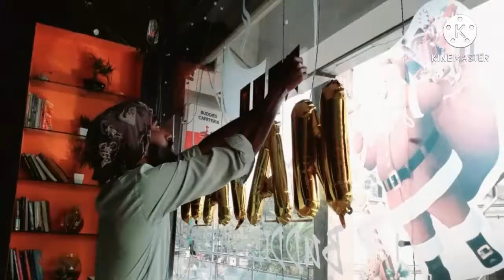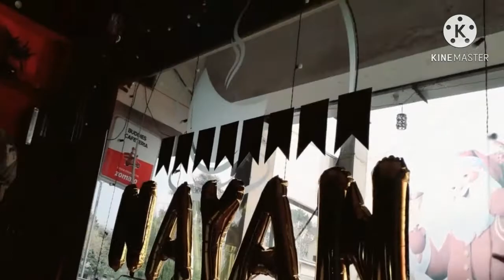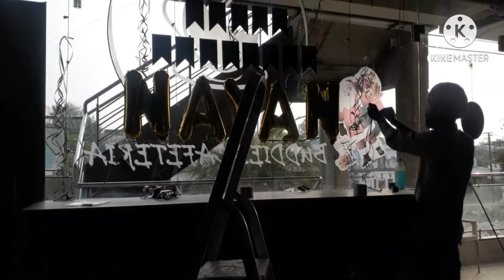small creative balloon decoration in cafe..golden black theme decoration ...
Balloon decoration ka bussiness start krne ke liye lgne wale itom kharidne ke liye niche diye watsapp link pe click kare...

Hii guys..
Mai ek balloon decoration vlogger hu..mai balloon decoration me profesinal hu..but mai ye profesion apko vlog se sikhana chahta hu...

Video related quare

Wedding decoration in balloon heart shape Balloon decoration in lockdown. Create your special Nd happy movement with Creater balloon decoration at home.
You can try every type's balloon decoration with  lighting Thame, jungle Thame, clouds Thame, birthday parties balloon decoration, wedding, anniversary decoration, birthday parties balloon decoration.  Every event decore Ur every movement.

How can I decorate my room with balloons for my birthday?
How can I decorate my room for anniversary?
How can I make balloon decorations at home?
How can I decorate my room for birthday surprise?
room decoration for birthday surprise
wedding bedroom decoration with flowers and candles
first night room decoration jaipur

video... decoration in home, you have to try in your home balloon decor for every events.
Room decore,1st night room decoration, birthday parties balloon decoration, anniversary decoration, wedding balloon decoration in every Thame...